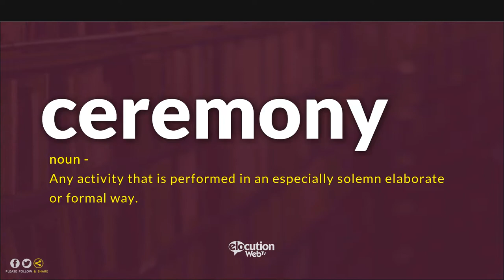How To Pronounce Ceremony | Pronunciation and Definition (Human Voice)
How To Pronounce / How To Say Ceremony
What Is The Meaning / Definition of Ceremony